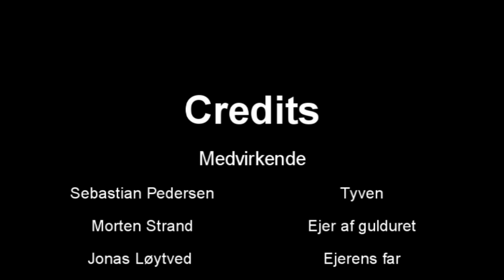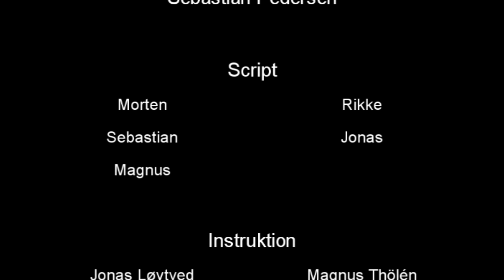GOLDWATCH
Goldwatch er en kortfilm der skal bruges som eksamensproduktion til Mediefag på C-niveau i 1.G. Filmen er udarbejdet af Sebastian Pedersen, Morten Strand, Rikke Knak, Magnus Thölen og Jonas Løytved.

I må meget gerne give filmen en kommentar, da vi kan bruge den konstruktivt i forbindelse med vores eksamen

Tak fordi I ser Goldwatch